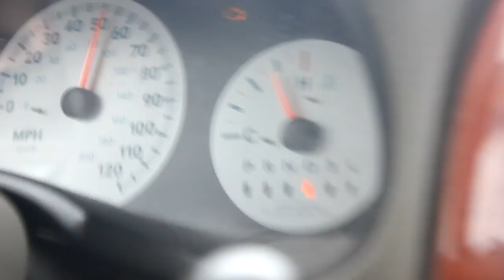WE BOXED IN AN ABANDONED GYM?!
WANT MORE CONTENT OPEN ME!

PLAY LONG GAMES? GAME LONGER WITH THESE BAD BOYS